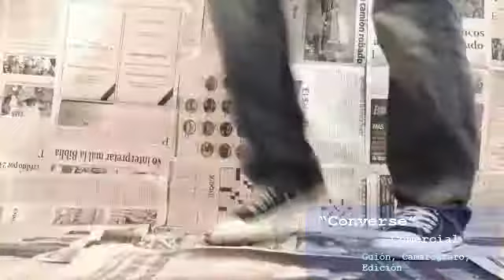Demo Reel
Software Utilizado:
-Final Cut Pro 7
-Protools
-After Effects CS3
-Blender
-Syntheyes